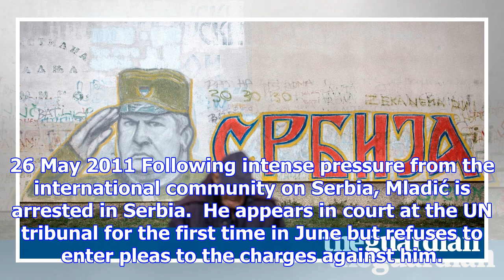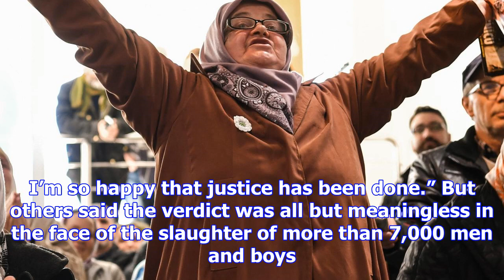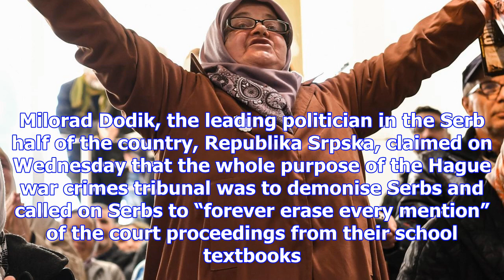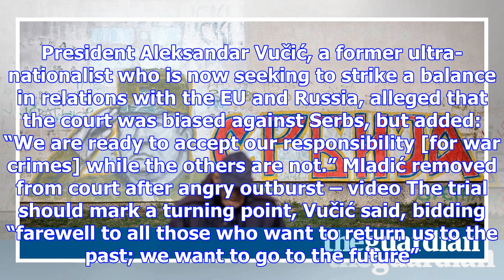Bosnians divided over ratko mladić guilty verdict for war crimes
The reaction in Bosnia to the news of Ratko Mladić’s conviction for genocide, war crimes and crimes ...